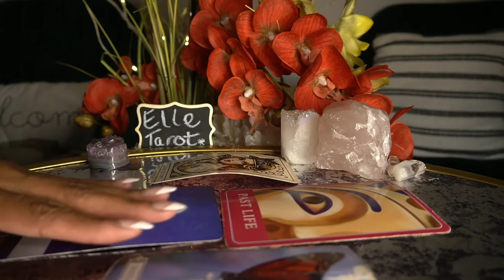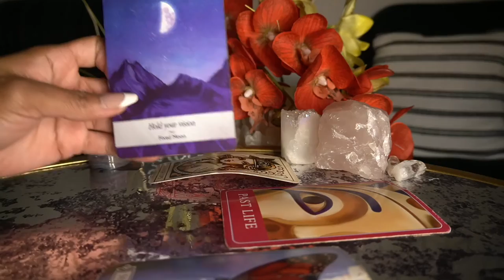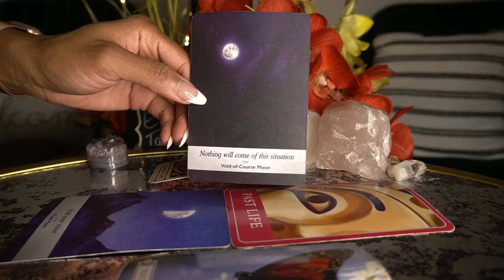SCORPIO END OF DEC '21 TRADING UP! GOODBYE AND GOOD RIDDEN!